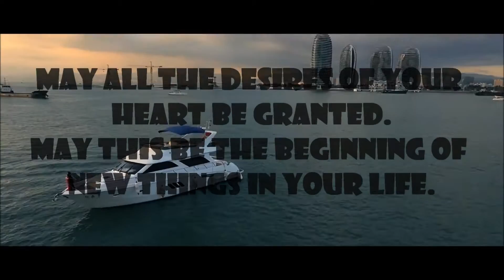Taurus March 2017 Tarot Reading MONEY/CAREER/FINANCE Focus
♫♪ Arensky - Dreams (ft. Rosendale) ♫♪